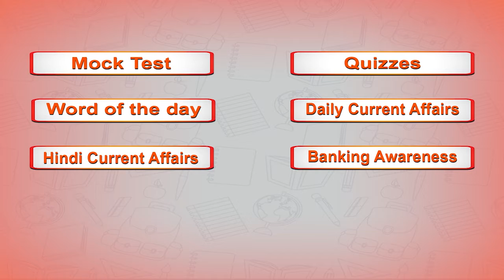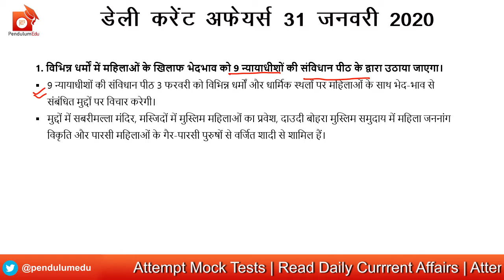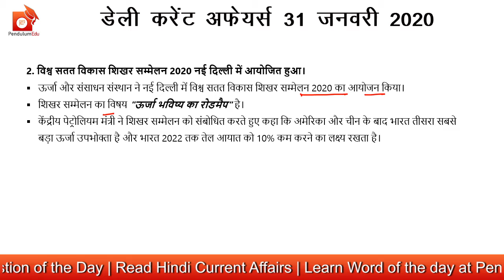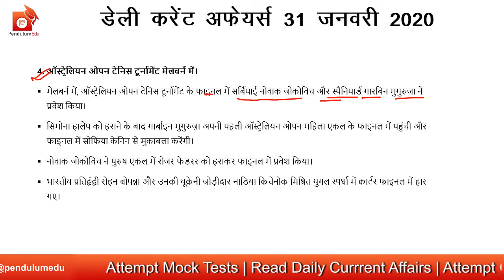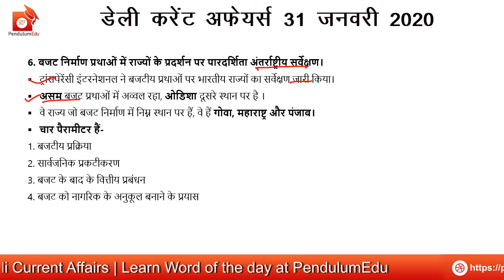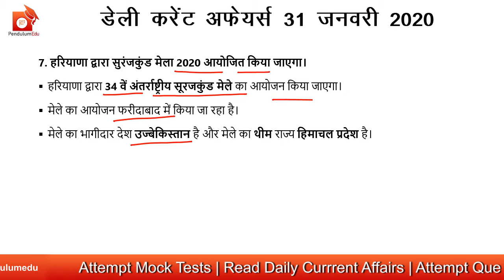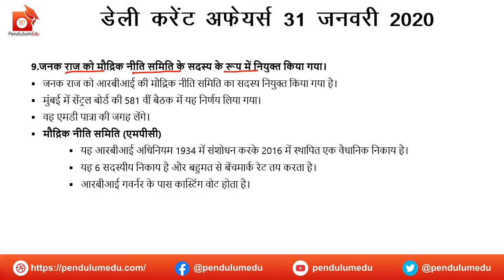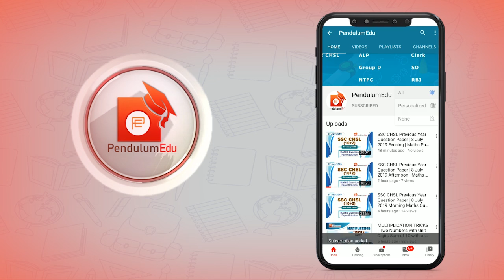Hindi Current Affairs 31 January 2020 | Daily Current Affairs in Hindi for UPSC, NTPC, CGL, PCS, etc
Current Affairs in Hindi are given for the students preparing for UPPCS, BPSC PCS, MPPSC PCS, RPSC PCS, SSC CGL, RRB NTPC, SSC CHSL, CDS and other government exams. These current affairs will help you prepare for the general awareness section of the various competitive exams. The current affairs are required for the preparation of the general awareness section of the exams and it becomes a problem at the last moment to study the current affairs so the students should study the current affairs on a daily basis to prepare the general knowledge section. This video is very important for the uppsc beo, uppsc ao aro students and upsc civil services students also, those who are aspiring for the government jobs should read daily gk on the PendulumEdu channel.